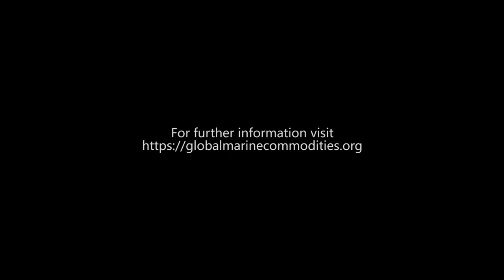Indonesian Blue Swimming Crab Fisheries - Essential women role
If we look at the whole fish supply chain from harvesting, processing and marketing women make a big contribution to this sector.
The Global Marine Commodities project will ensure women's equal participation in dialogue and decision-making on the project targeted fisheries in CostaRica, Ecuador, Indonesia and Philippines. 🐟🦀🌊🧕